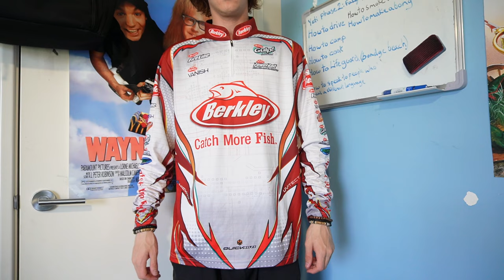How To Be "That Guy"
today i am learning with you and teaching you how to become "that guy"

its called Frankie's Swaghouse